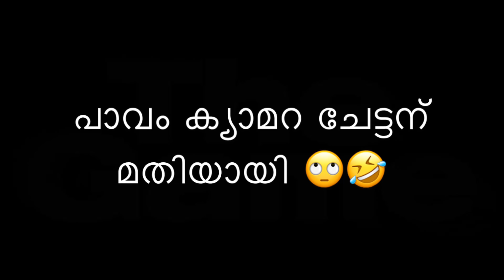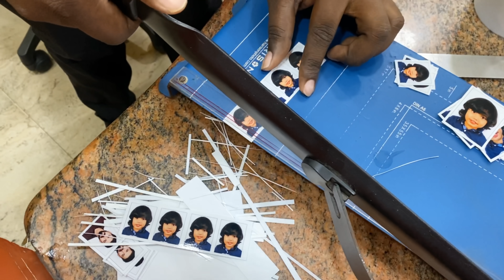സയ്‌ഗുവിനെ പാസ്പോർട്ട്സൈസ് ഫോട്ടോ എടുക്കാൻ സ്റ്റുഡിയോയിൽ കൊണ്ടുപോയപ്പോൾ🤣 | Basheer Bashi | Zaigham